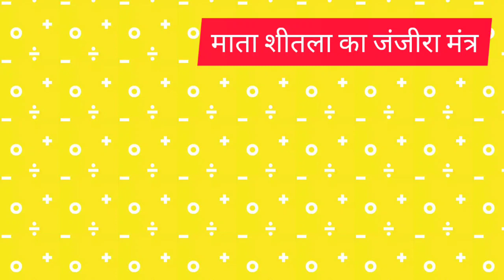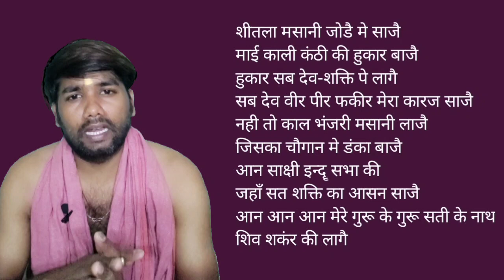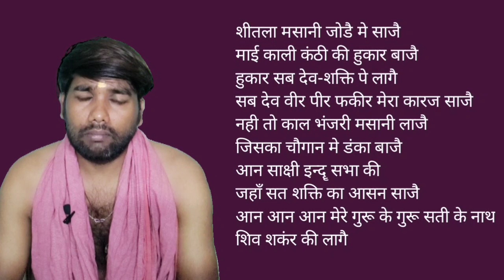शीतला मां का जंजीरा मंत्र/माता शीतला का शमसान मंत्र/जंजीरा मंत्र#babahealth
Baba health channel mein aapka swagat hai
humne aapko is video mein bataen शीतला मां दुर्गा ki janjira Mantra

petym 83696301..